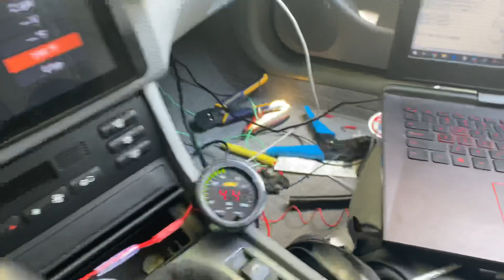Ls1 BMW E46 walk around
228/230, exhaust ends at y pipe.